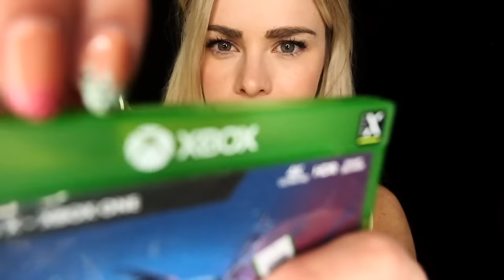ASMR FOR MEN (The Manliest ASMR For Manly Men 😉)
This ASMR is for men with the 'manliest' triggers I could find! Are you ready for your 'manly' tingles? Soothing sounds to help calm your anxieties, relieve stress and help you sleep.